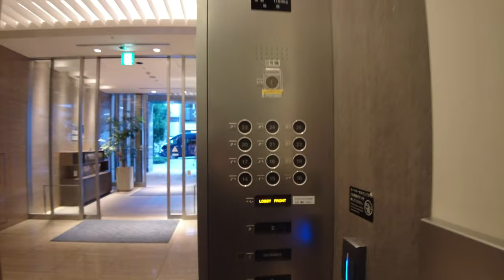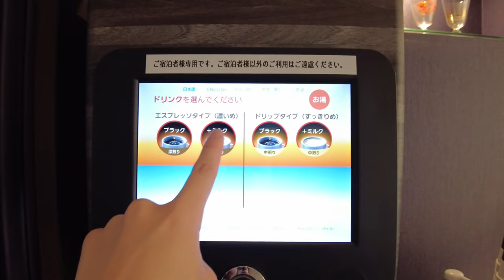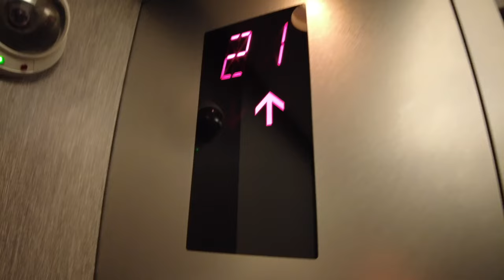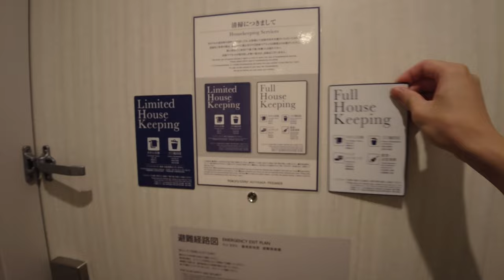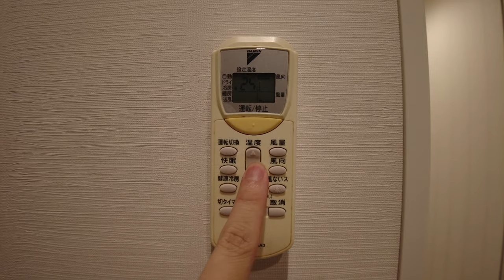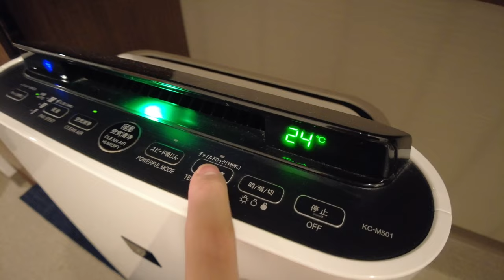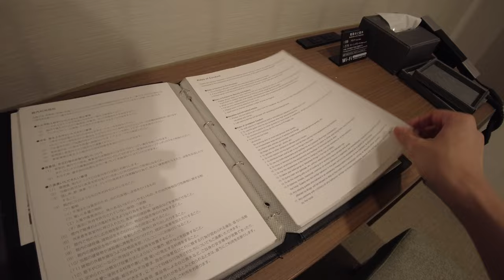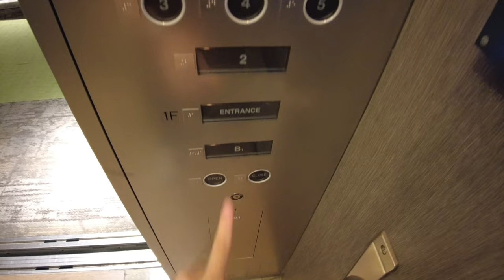Staying In A Premium Business Hotel Next To Tokyo’s Biggest Cemetery | Tokyu Stay Aoyama Premier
Hello viewers. Today we have the opportunity to stay at Tokyu Stay Aoyama Premier in Aoyama. It is located in an upscale district, a walk away from Omotesando and Roppongi. The hotel is next to the sprawling Aoyama Cemetery. Tokyu Stay is a chain business hotel found all over Japan.

Let's tour the hotel room and enjoy a relaxing evening in Tokyo. Overall, it's a really good hotel with everything you need even for an extended stay. It's bigger than the average Japanese hotel room, but doesn't break the bank (too much). The location is perfect for exploring Tokyo as well. Highly recommended.

Timestamps
0:00 Intro
0:20 Walking to hotel
2:03 Check-In & Enjoying the Lobby
3:08 Free Coffee
4:06 Coffee with a view
4:38 Going to the room
5:36 Room tour
11:36 Timelapse
11:48 Getting dinner
13:11 Eating dinner
13:58 Bath
14:21 Tea
14:42 Goodnight